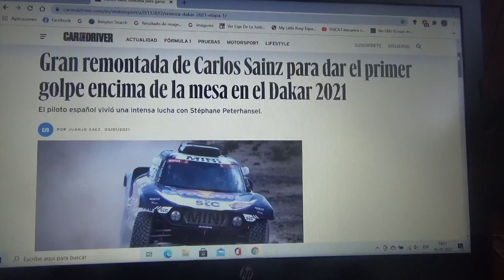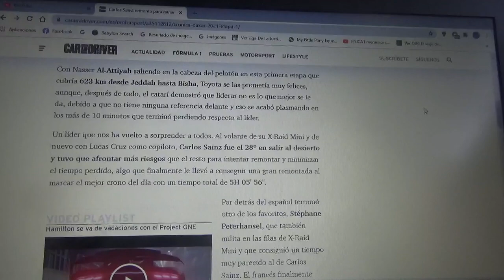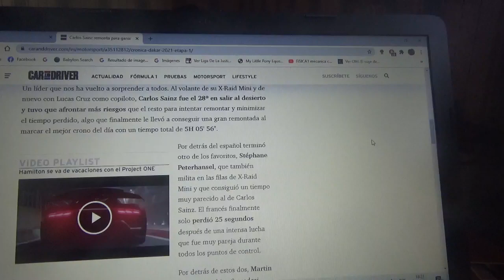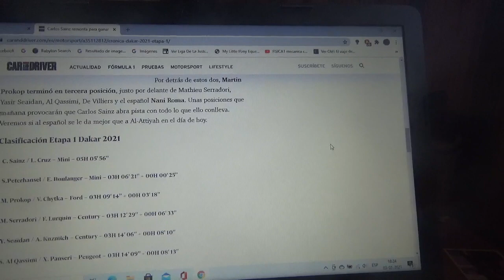Resumen Etapa 1 Rally Dakar 2021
El madrileño Carlos Sainz hizo una espectacular remontada junto a su máquina Mini X Raid navegado por su copiloto Lucas Cruz para posteriormente ganar en dicha etapa